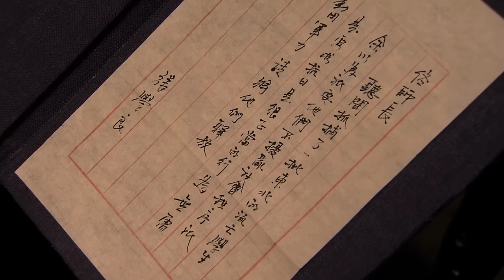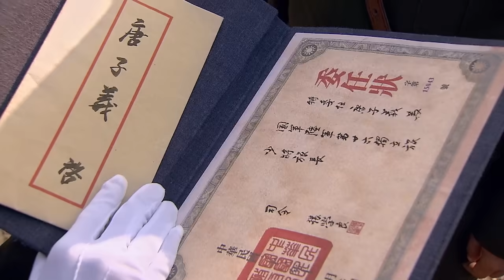LOẠN THẾ TAM NGHĨA - TẬP 35 │ Phim Dân Quốc Hay Nhất 2024 │ Kháng Chiến Chống Nga-Nhật Siêu Hay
Tên phim: Loạn Thế Tam Nghĩa
Diễn Viên:  Hoàng Hải Bảo, Đồng Lôi, Điền Tiểu Khiết, Nhậm Chính Bân, Trương Hy Lâm
Nội dung: Bộ phim lấy bối cảnh ở Đông Bắc Trung Quốc từ thời kỳ cuối triều Thanh trong cuộc chiến tranh Nga-Nhật cho đến sự kiện 9/18, kể về tình yêu, hận thù, và lòng dũng cảm cứu vãn số phận của đất nước của ba anh em kết nghĩa.